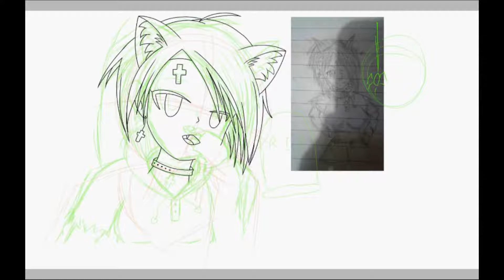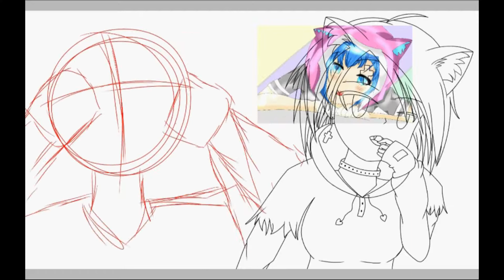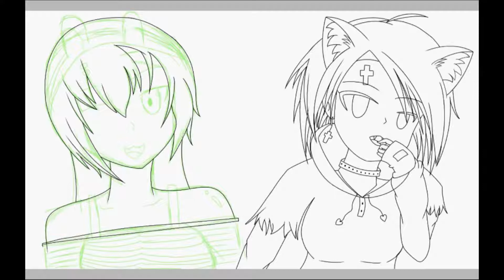2สาว2แนว วีดีโอวาดการ์ตูน(Drawing Videos) Anime Begin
2สาว 2แนว วีดีโอวาดภาพ